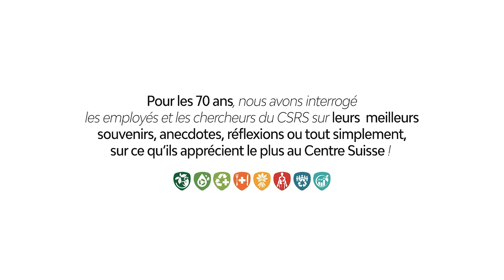SERIE CAPSULE "SOUVENIR SOUVENIR" - M. Doukouré Ibrahim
Pour ces 70 ans, le Centre Suisse de Recherches Scientifiques  a interrogé les employés et les chercheurs de son institution sur leurs meilleurs souvenirs , anecdotes, réflexions, ou tout simplement ce qu'ils apprécient le plus au Centre Suisse.
Ecoutons M. Doukouré Ibrahim, Chef de la Cellule Comptabilité au CSRS.